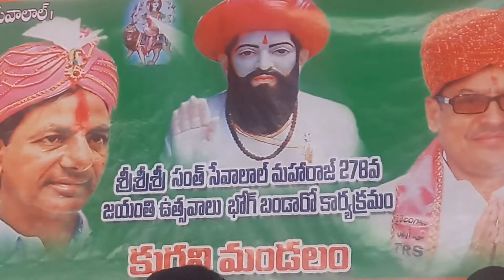sevalal 278 jayanthi kuravi lo palgonna guguloth ravi naik d venkanna